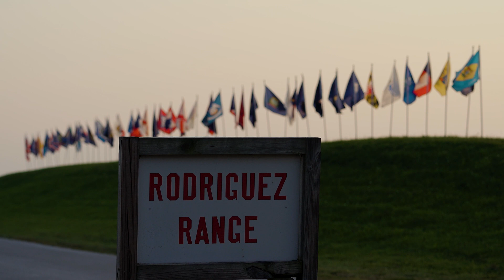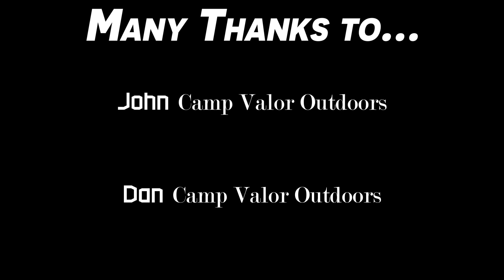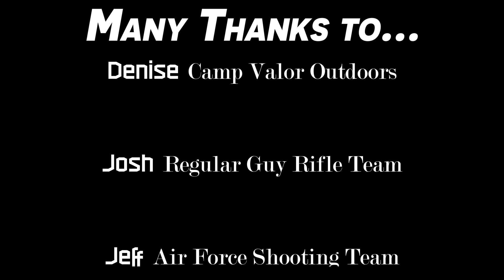4 Reasons to Shoot Service Rifle - CMP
Getting into a new style of competition can seem pretty daunting. The service rifle is highly customizable, easy to find, has relatively low recoil, and has plenty of ammo options. There's likely shooters on the line that have much more experience and that have tuned their rifle to function exactly how they need it.
So - why get into Service Rifle?

We asked competitors at the latest National Matches at Camp Perry, during CMP's summer games. They had a wide range of answers that broke down into 4 categories: Self Improvement, Community, History, and Challenge. Tune in to hear the amazing answers these competitors gave on why they enjoy shooting Service Rifle.

00:00 Introduction
The part where we ask the question

00:11 Self Improvement
Whether you're improving yourself in order to compete better or tackling the competition as a way to become a more effective shooter, competitions tend to bring out the best in people. You're forced to function at the top of your game, right alongside hundreds of other people doing the same. All the while, you're really just there to beat yourself - and everyone around you is willing to help you be better than you used to be.

 01:02 Community
The CMP community is awash with knowledge. There's someone out there that knows how to manage recoil better, how to handload more precisely, and even how to breathe better. Even better - they're going to help you out. It's astounding how helpful people are.

02:00 History
The rifle in question is a service rifle. That means it's a rifle that's seen time in military service. That comes with quite a lot of history - both for the firearm, and for all the current and former service members that are competing. I can't speak as to their history with it, but they certainly can.

04:02 Challenge
Some people just enjoy the challenge. Pitting yourself against other competitors to earn your spot on the board. Or earn a medal. Or finally knock out the P100. Whatever your reasons for competing, it's sure to be a challenge.